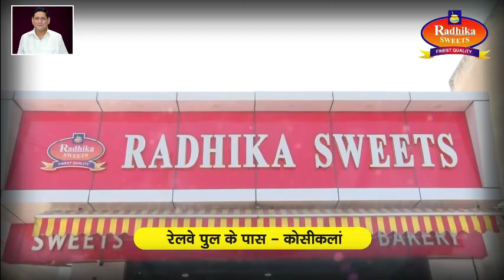स्कूली बच्चो को आधा दर्जन लोगो ने किया घायल दो को किया गया भरतपुर रैफर